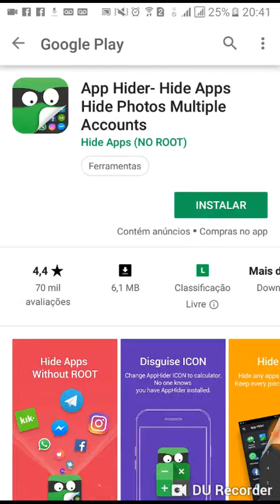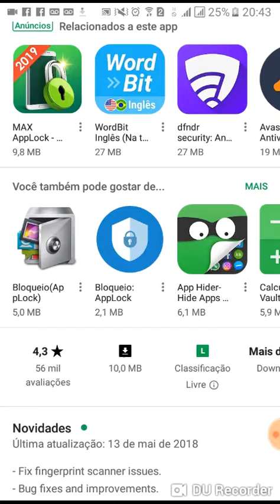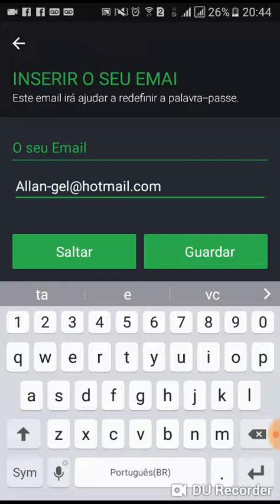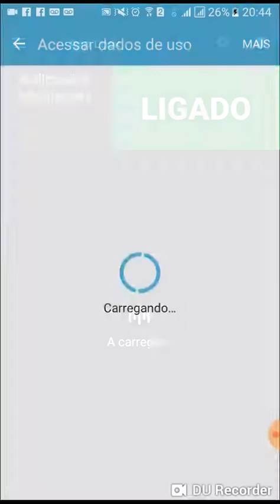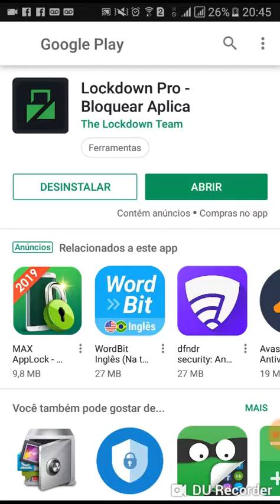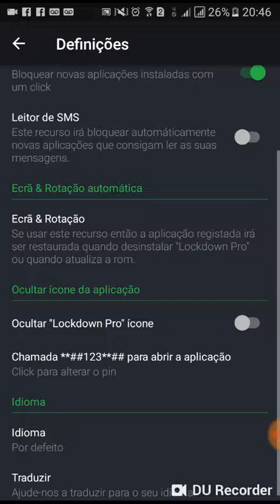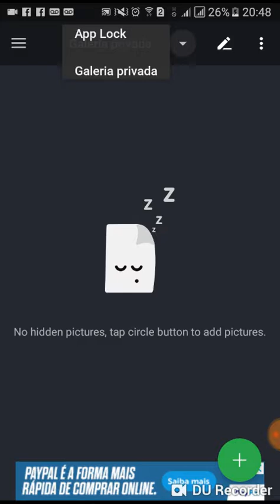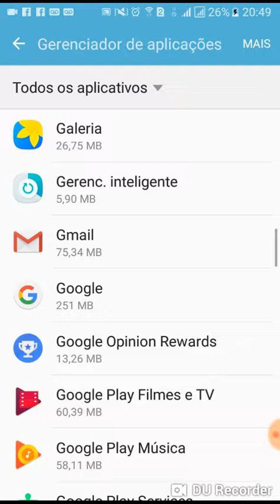Como ocutar ( esconder) fotos e colocar senha em apps cofre fotos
Como colocar senha no WhatsApp Facebook e outros aplicativos e como esconder fotos no celular.